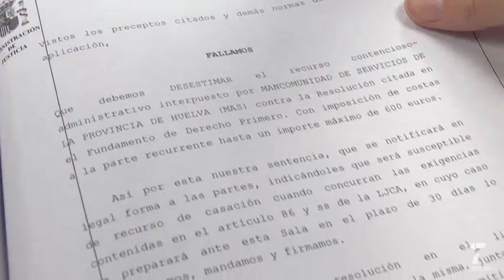pp cartaya giahsa 211216